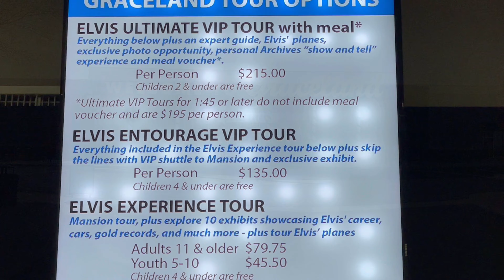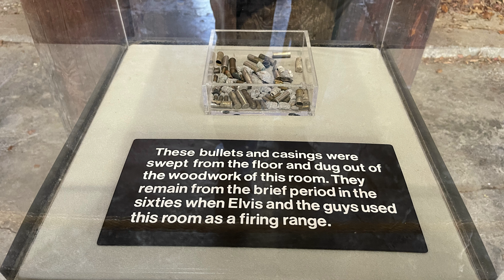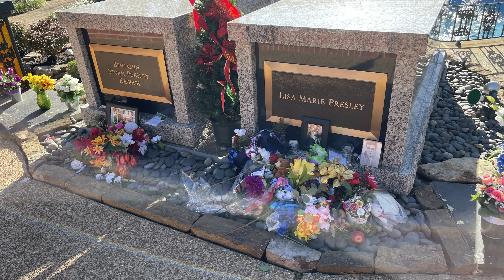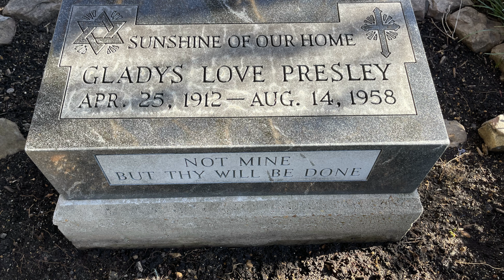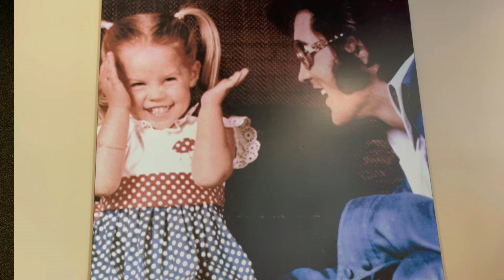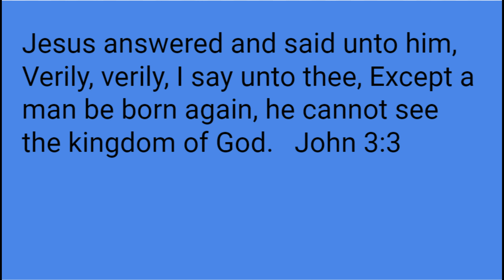Walkthrough Graceland Mansion | Home of Elvis Presley | Memphis, TN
Come along with us on a tour of Graceland. We will take you through the iconic home of Elvis Presley, the King of Rock 'n' Roll, located in Memphis, Tennessee. The tour offers a glimpse into the life and career of Elvis, showcasing his lavish mansion adorned with unique decor, including the famous Jungle Room. We will show you the Meditation Garden where Elvis and members of his family are laid to rest. This is one of the most famous homes in the world.
Our Most Used Amazon Products for Vlogging
Selfie Stick/Tripod for Phone

Mics that we used in this video

David’s Magnetic/Breakaway Glasses

Swiss Gear Backpack to transport all our tech stuff

Phone Case to Protect Phone (Camera)

Phone Tripod & Selfie Stick